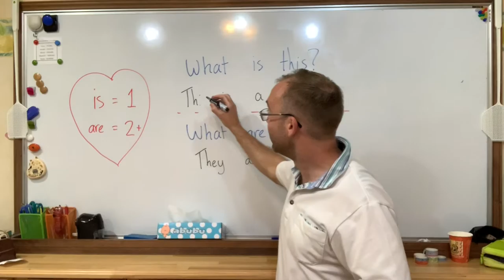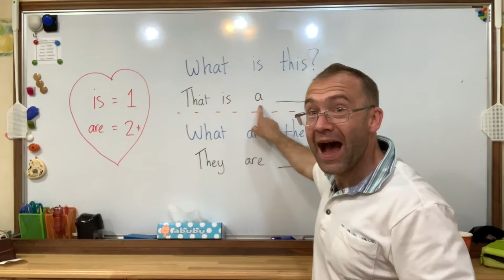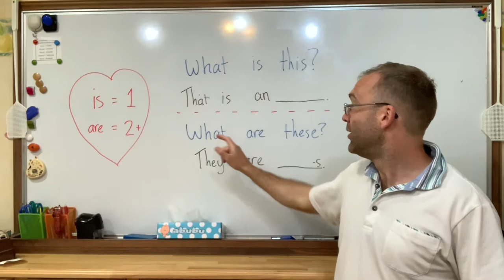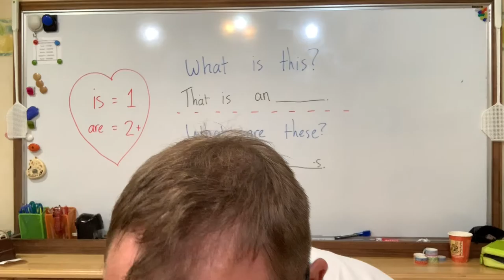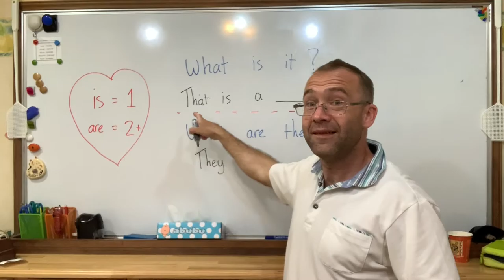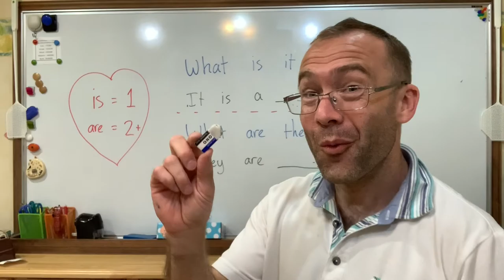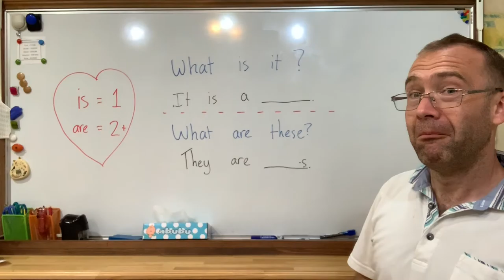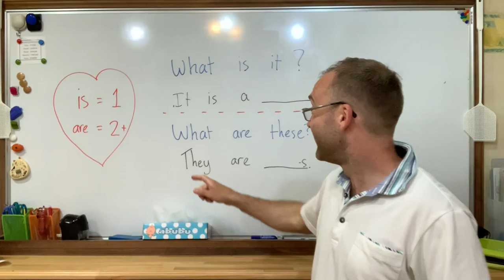What is this? What are these?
P.15 What is this? What are these?